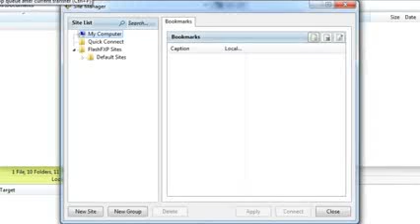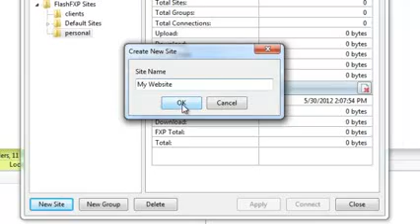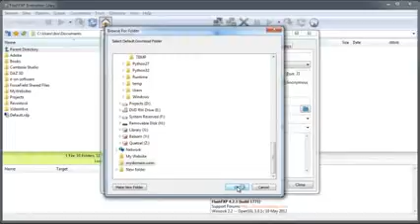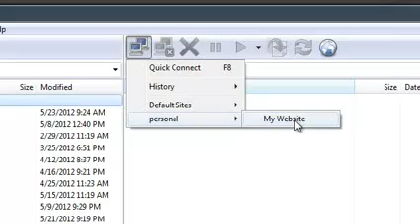How to configure FlashFXP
Thanks Bluehost for making these awesome videos.

We're proud to be your customer and to pass on your knowledge to our customers.